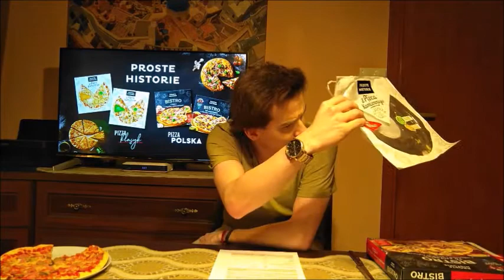Pizza Proste Historie | BBP Smaku-je #223